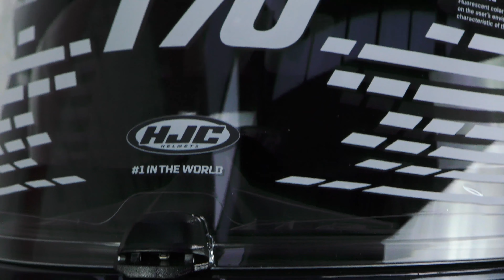HJC i70 Tas - 360° Oram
► PREZZI, DISPONIBILITÀ e DOVE ACQUISTARE

► SEGUICI!

► CHI SIAMO?
Abbigliamento moto e accessori delle migliori marche dal 1982.

• Dove trovarci?     → via Emilia EST 935, Modena
• Apertura               → dal Lunedì al Sabato
• Orari                      → dalle 9 alle 12:30 e dalle 15 alle 19:30

✔ prova l'Outlet: Oram Affari
• Dove?                    → via Toscanini 19, Modena

Sempre in sella!